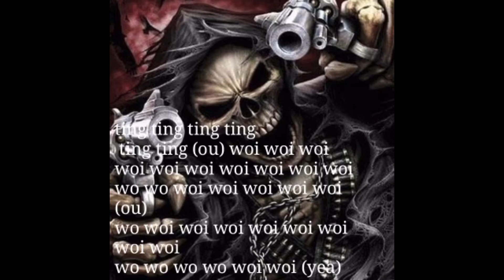skeletons singing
this brought me in tears 😭 💔